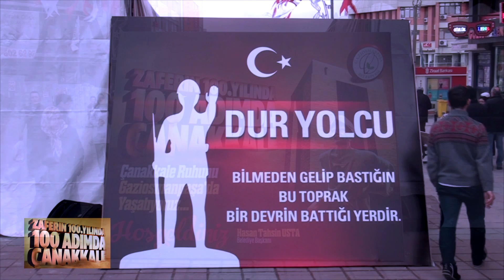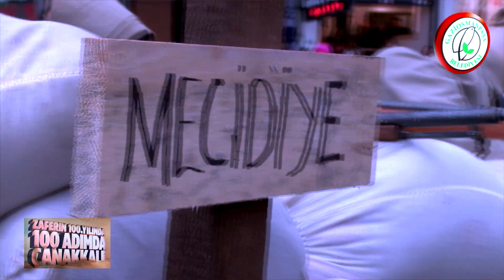100 Adımda Çanakkale Platosu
18 Mart şehitlerini anmak ve Çanakkale ruhunu yaşatmak için Gaziosmanpaşa Meydanı’na kurulan plato halkımız tarafından ilgiyle karşılandı.